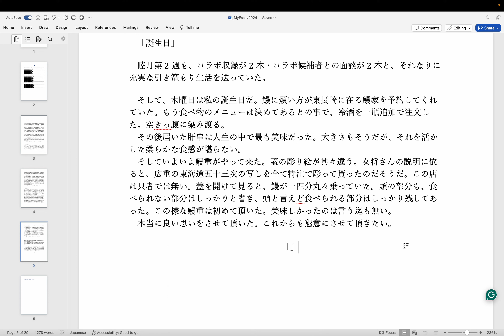随筆短歌「日和想記」令和六年 (Op.4) vol.4 誕生日 執筆開始 by Hiroki 20240226at